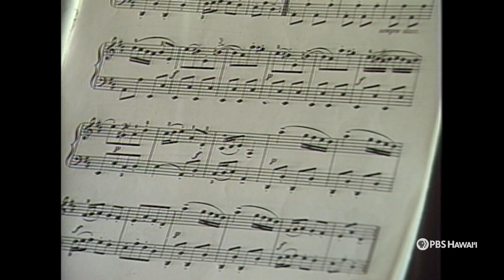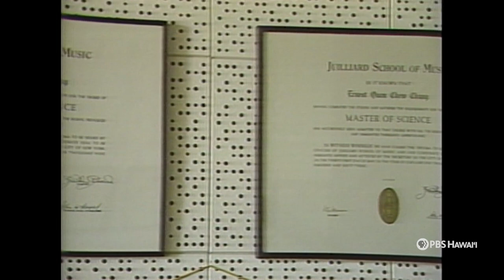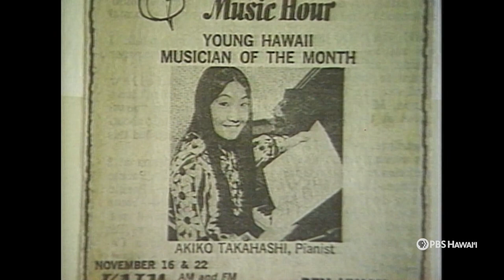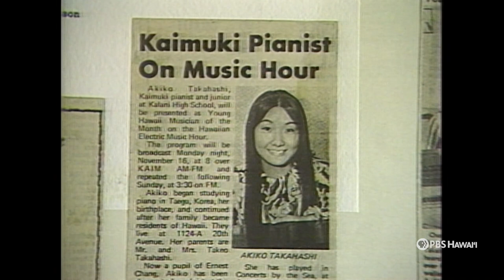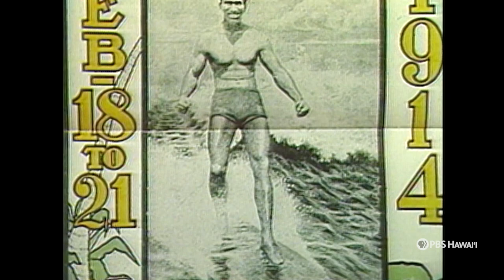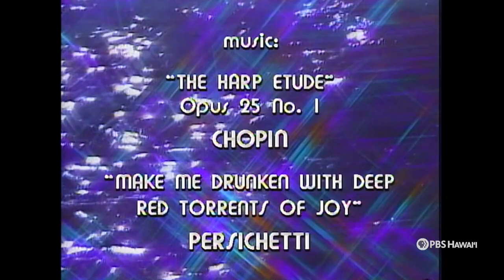Duke Kahanamoku (1986) | PBS HAWAIʻI CLASSICS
This rebroadcast of Spectrum Hawaiʻi features keyboard player Ernest Chang and world champion waterman Duke Kahanamoku.

Classics Episode 113 (Spectrum 419)